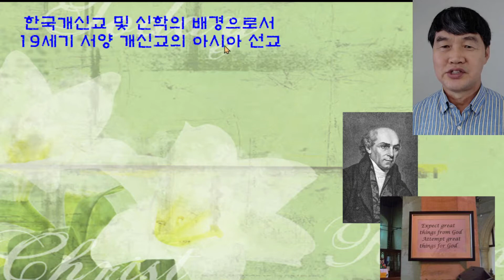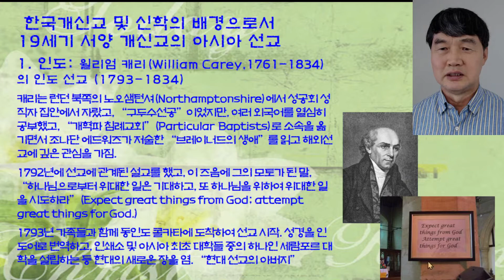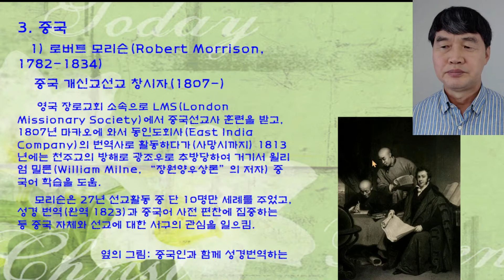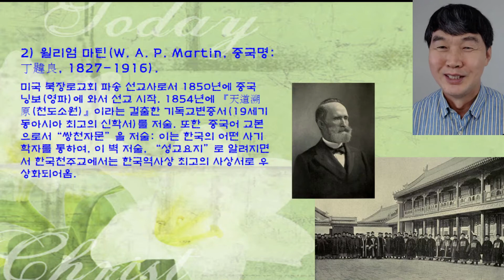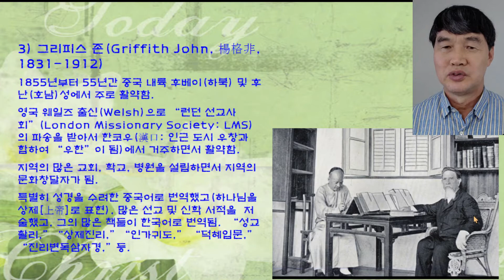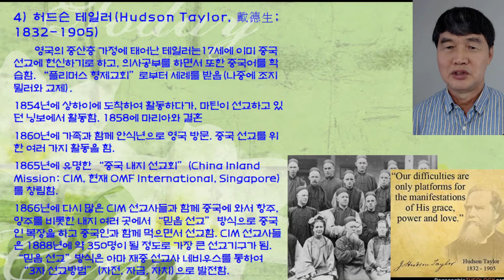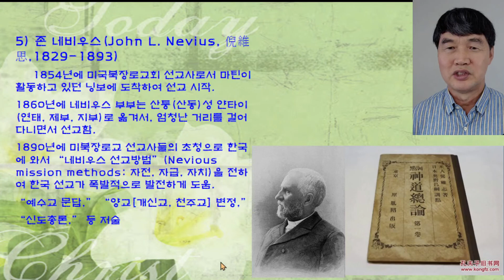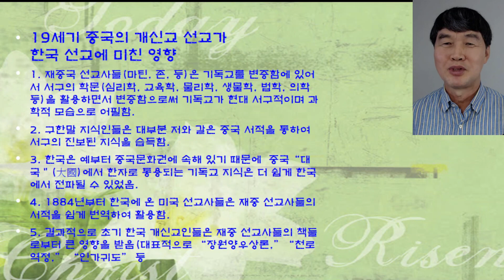한국 기독교 배경으로서의 19세기 서구의 아시아 특히 중국 선교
19세기 서구의 중국 선교, 모리슨, 마틴, 그리피스 존, 테일러, 네비우스